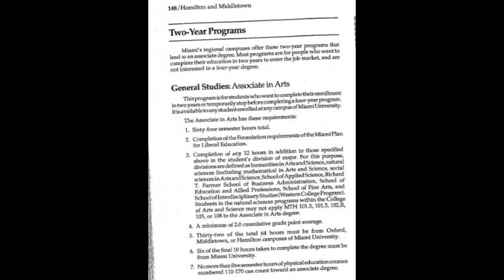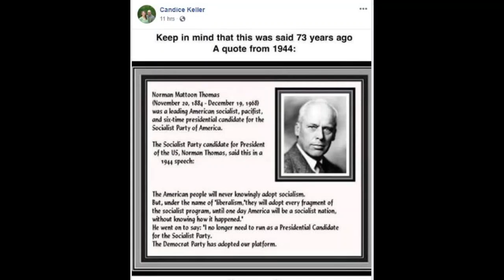Candice Keller's Lack of Truthfulness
Short video on Candice Keller's Lack of Truthfulness